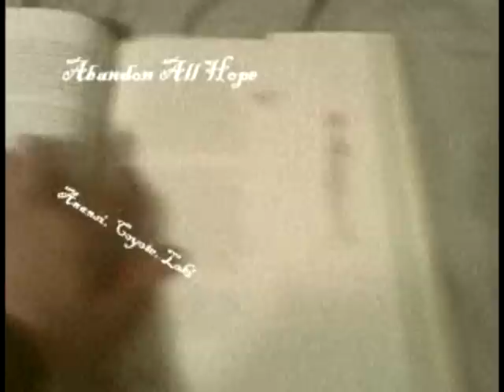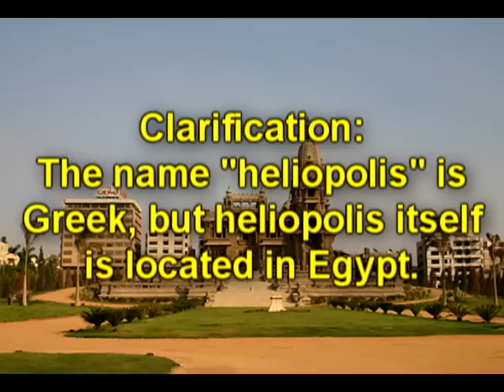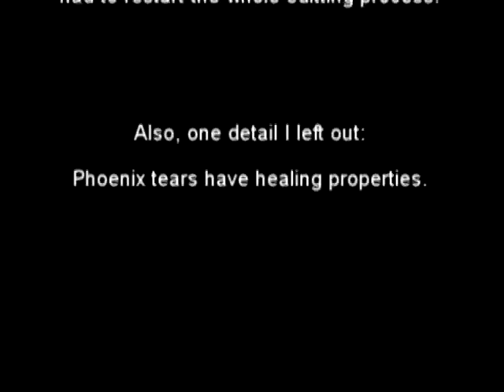Myths and Monsters: Phoenix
History and symbols of the phoenix revealed!